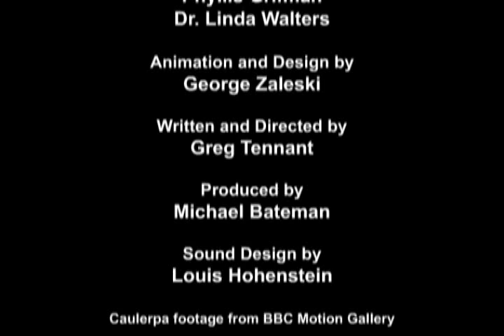Don't Release a Pest Freezing is Best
Public Service Announcement about Caulerpa Taxifolia. This PSA gives a guide on how to properly get rid of an aquarium tank and plants and animals inside. Animated by George Zaleski